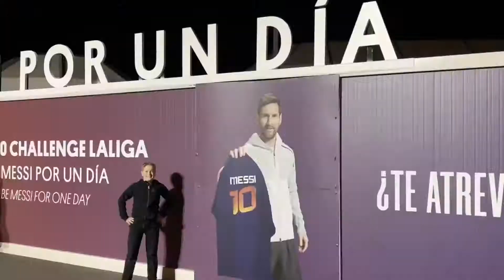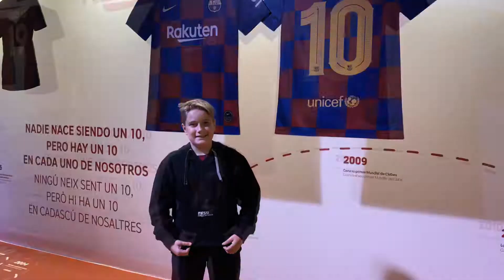The Sigifamily at the awesome Messi 10 Show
Cirque du Soleil Show about Messi! What a great and wonderful Show! Don‘t miss it 😀